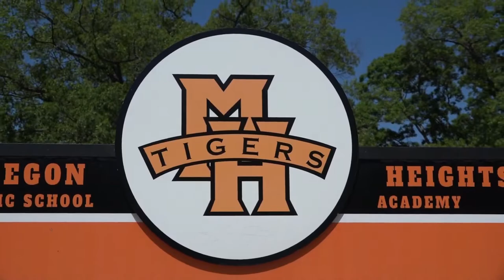Muskegon Heights Documentary 6 17 2020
Muskegon Heights Documentary Filmed, Edited and Directed by Cotrell & Linda Malone of Malone Media Productions LLC. With Executive Producer Paul Allen Billings. Due To COVID-19, This Video was produced to honor the High School Graduation Class of 2020 of the Muskegon Heights High School Academy. Located  In Muskegon, Michigan